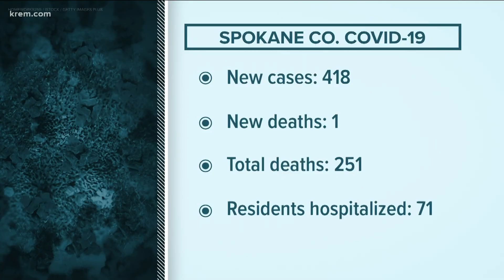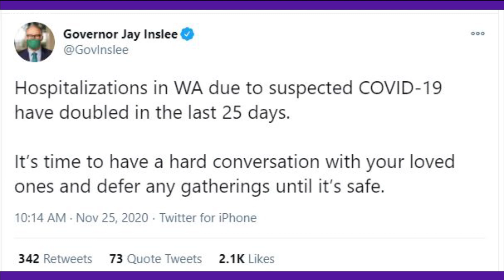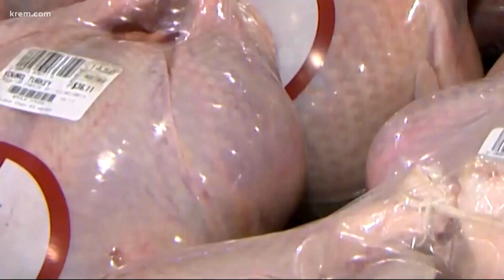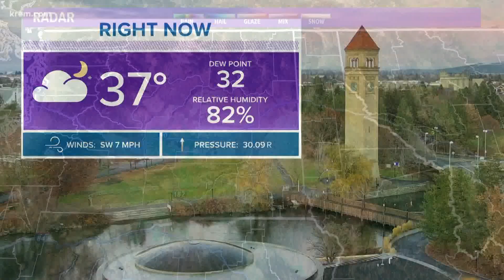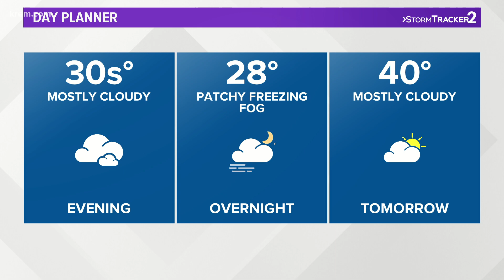KREM News 4 p.m. Nov. 25, 2020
Top stories from around the Inland Northwest on Nov. 25, 2020.